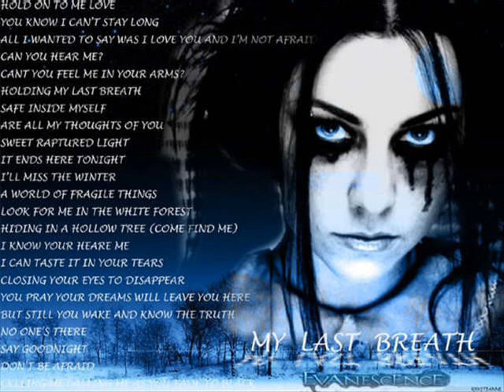Missing-demo-evanesence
This is another version of the song missing from ANYWHERE BUT HOME.

I don't own the pictures, song or the band.